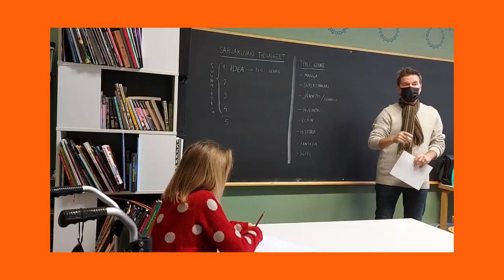Paju Annantalossa – Esittely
Tervetuloa tutustumaan Annantaloon Pajun kanssa! 🤩

Miten Annantaloon pääsee, vaikka pyörätuolilla? Mitä kaikkea erilaista toimintaa Annantalolla voi kokea? 🤔👩‍🦽

Alkuvuonna 2022 alkavassa viikoittaisessa Youtube-videosarjassa pääsemme Pajun esittelemänä tutustumaan Annantalon moninaiseen tarjontaan ja inspiroivaan miljööseen.

Videosarjan on tuottanut Annantalon residenssitaiteilijana (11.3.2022 asti) toimiva muusikko-säveltäjä @Laura Sippola tyttärensä Pajun kanssa.

Esiintyjä: @Paju
Tuottaja: @LauraSippola